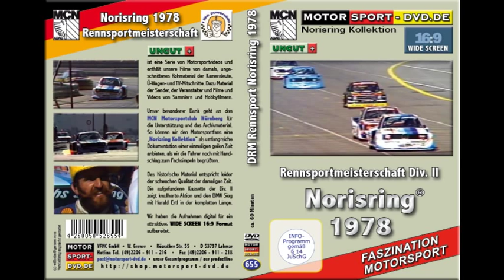Norisring 1978 Rennsportmeisterschaft DivisionII Turbo-BMW FORD Zakspeed (Trailer DVD 655)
Lauf zur Rennsportmeisterschaft auf dem Norisring in Nürnberg. Harald Ertl gewinnt dieses spannende Rennen der Gruppe 5 Turbo BMW. Trailer zur UNCUT Version des kompletten Rennen.